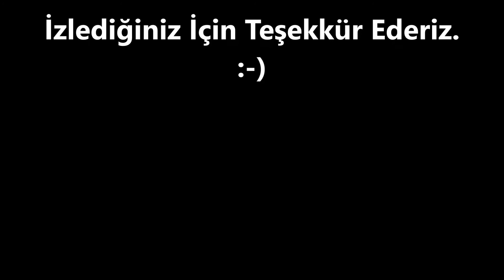0 532 502 93 52- ŞİŞLİ - ESENTEPE PASLANMAZ - PLEKSİ KUTU HARF